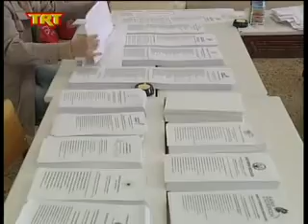Βόλος Με τον Τσιλιμίγκα και ο Μπασδάνης